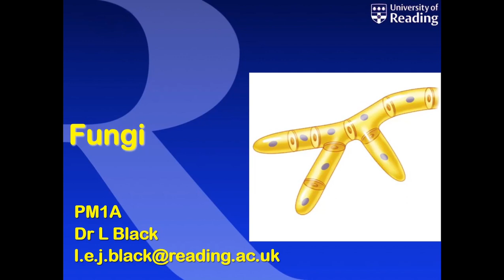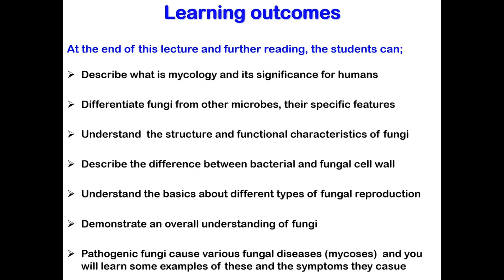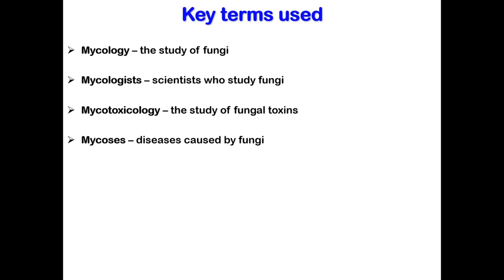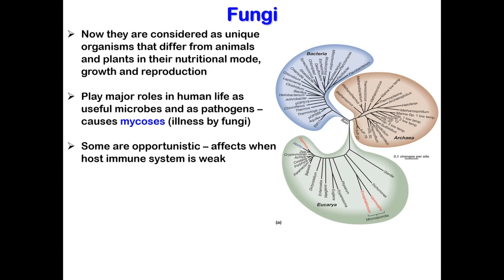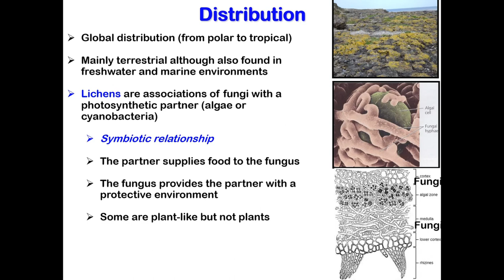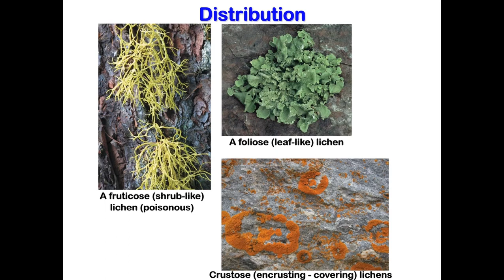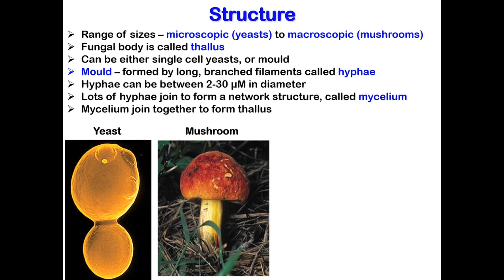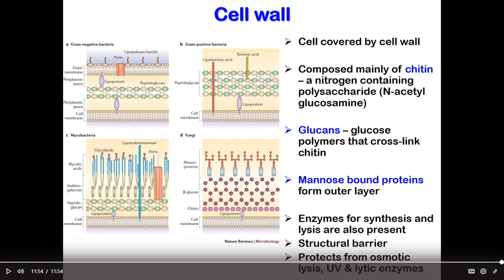Watch 'PM1A week 12 microbiology fungi I' Microsoft Stream Google Chrome 2022 08 15 16 30 56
microbiology   fungi I'